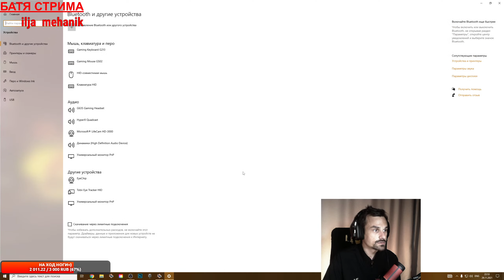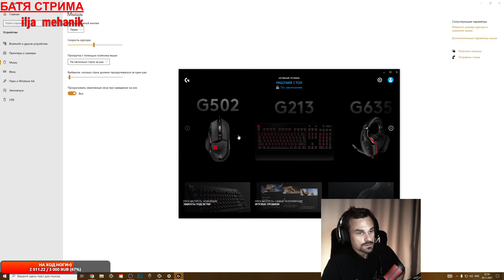НАСТРОЙКА МЫШИ ДЛЯ НАГИБА В ТАНКАХ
- автор превью и крутых заставок=)
Мой ПК       -  i7 9700K, RTX 3080, 32 ГБ оперативки, монитор 27 144гц предатор,
материнка MSI 390Z, мышь, клава, уши логитек, второй монитор хуяма(iiyama) 27
Максим Воробьёв. Родился и вырос в Донецке. Занимался активно спортом до 2012 года. Неудачно упал, сломал позвоночник, получил инвалидность 1 группы.
Теперь волею судьбы стал киберспортсменом...
Зарабатываю на стримах, чтобы не обременять семью.
В 2021 году женился на подписчице-танкистке.
Не унываю, не падаю духом, всегда на позитиве!